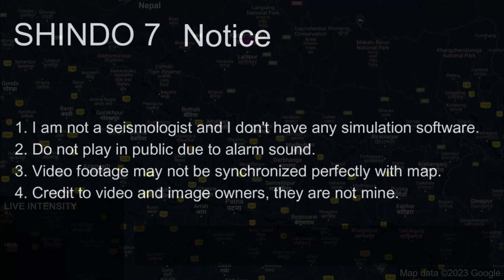M 8.0 Nepal-India Earthquake (15/1/1934)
1. Do not use for planning purposes
2. Do not play in public due to alarm sound
3. Video footage may not be synchronized perfectly with map
4. Credit to video and image owners, they are not mine